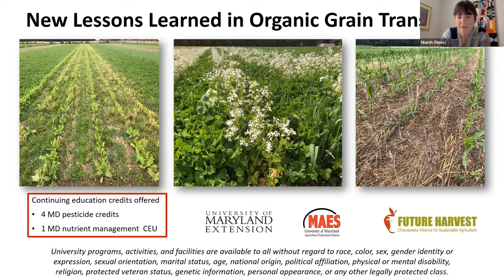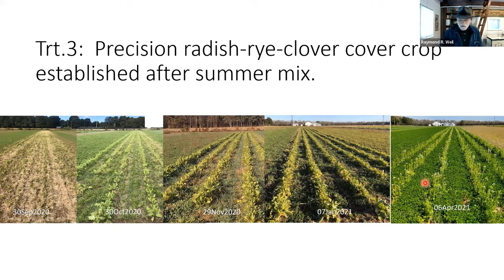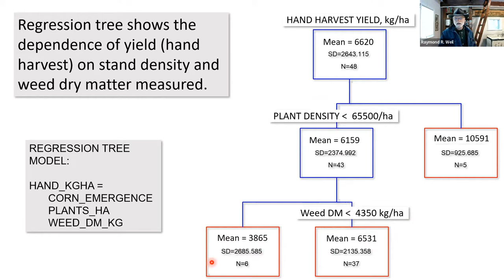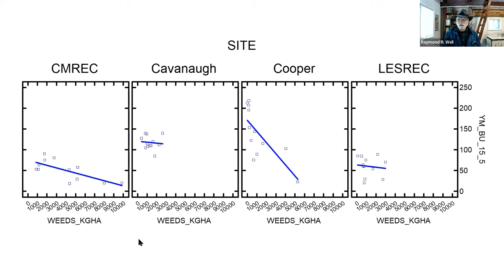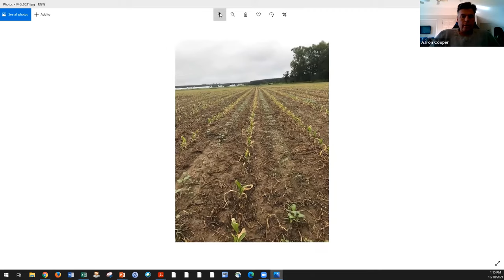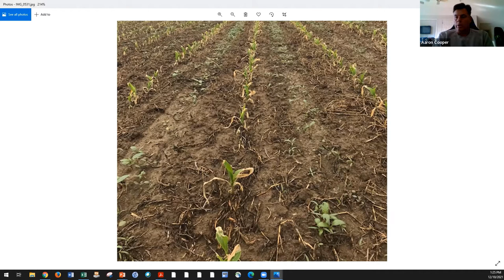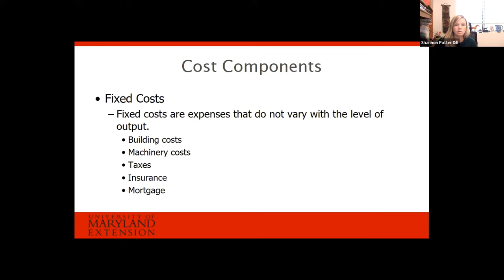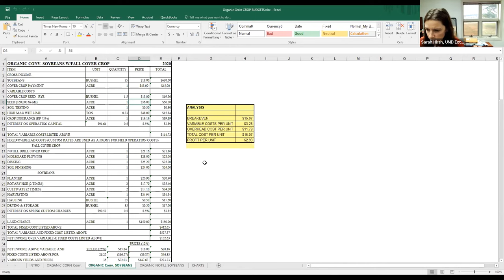New Lessons Learned in Organic Grain Transitions Webinar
Ray Weil, Sarah Hirsh, and Niamh Shortt present preliminary results from the University of Maryland and Future Harvest project, “Transitioning to Organic Grain Production: Strategies to maximize profitability and ecosystem services while reducing risks and barriers” (funded by USDA/NIFA. Accession No. 1020579).  Farmer panelists David Armentrout, David Cavanaugh, and Aaron Cooper discuss practical considerations and observations from the various organic transition strategies. Aaron Cooper of Cutfresh Organics discusses weed management in organic systems. Equipment including a cultivator, weed flamer, and weed-zapper are among topics discussed. Shannon Dill (University of Maryland Extension) discusses business planning and marketing for organic grain.